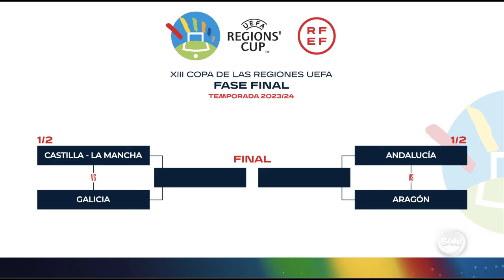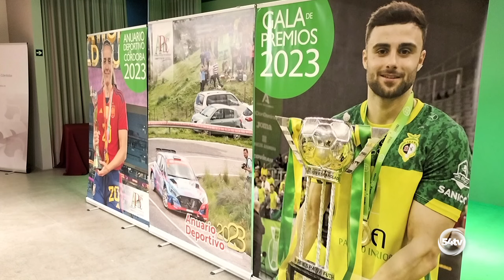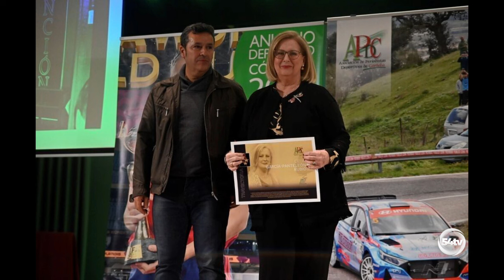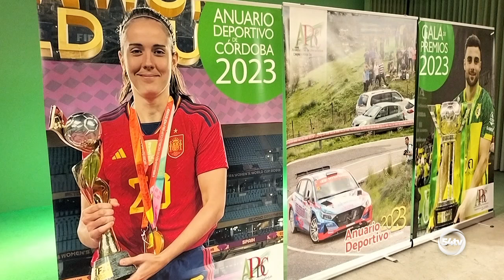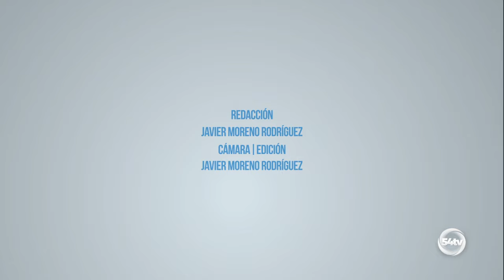DEPORTES 21 FEBRERO MIERCOLES